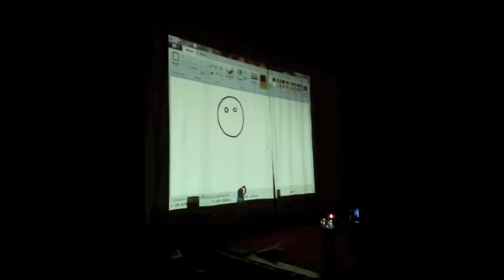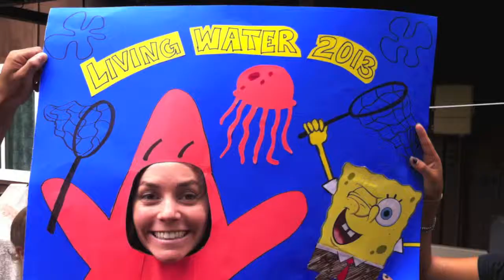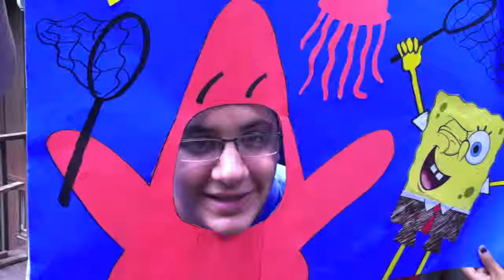Big Bear Youth Retreat 2013 - Messiah Lutheran Church, Downey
Annual Youth Retreat in Big Bear, CA!